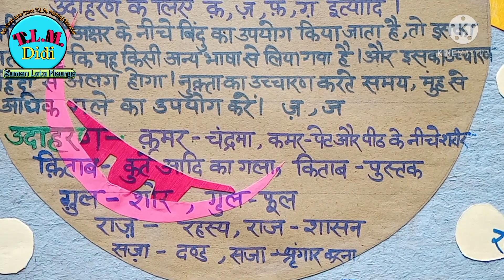Hindi T.L.M.| नुक्ता